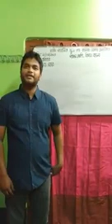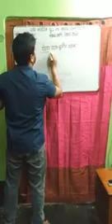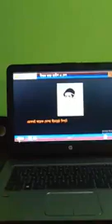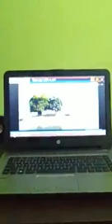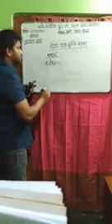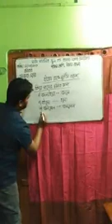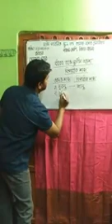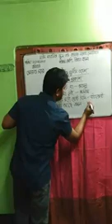শ্রেণি : পঞ্চম বিষয় : বাংলা-বীরের রক্তে স্বাধীন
DCR- যেখানে মনের আনন্দে শিখি
শ্রেণি : পঞ্চম
বিষয় : বাংলা
আজকের পাঠ: বীরের রক্তে স্বাধীন এদেশ
পাঠ উপস্থাপনায় : মেজবা উল আলম
সহকারী শিক্ষক
দাউদ পাবলিক স্কুল এন্ড কলেজ,যশোর